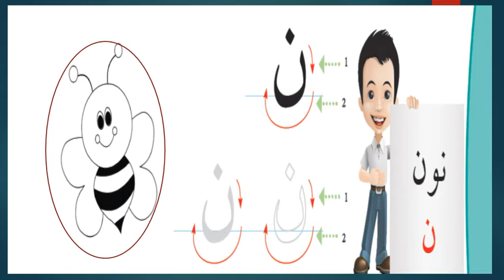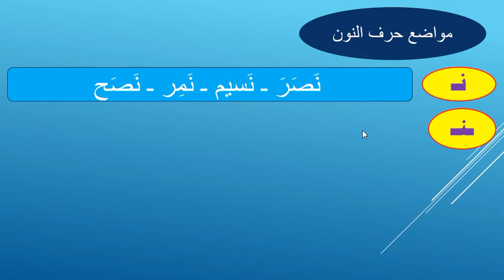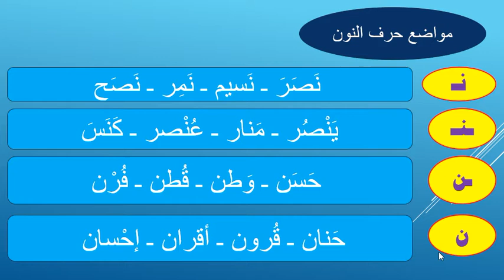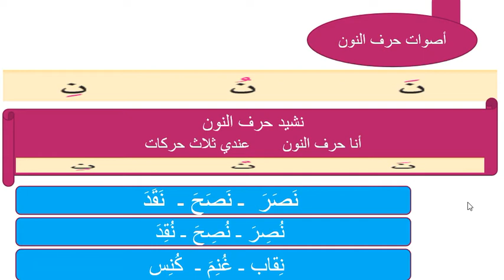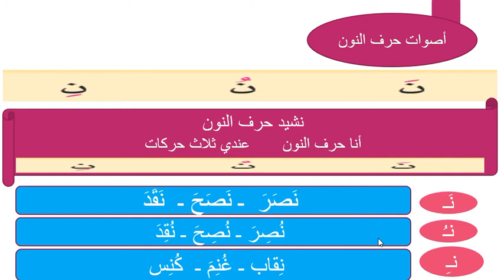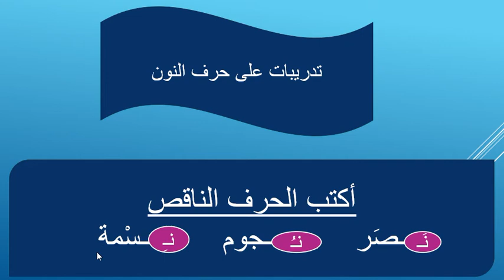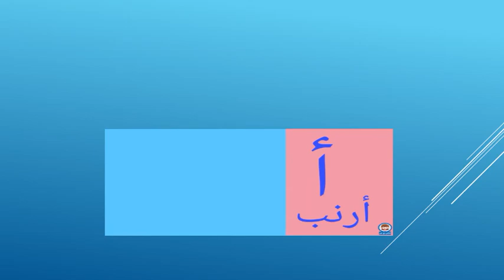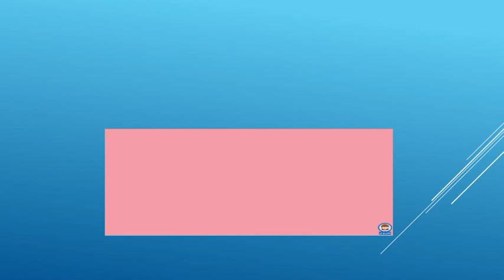الصف الأول الابتدائي - اللغة العربية - 25حرف النون